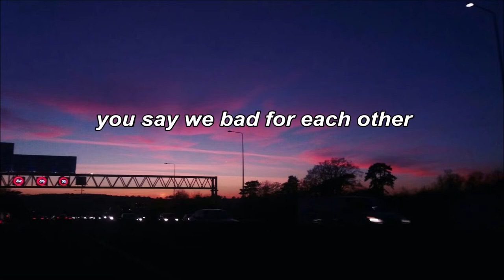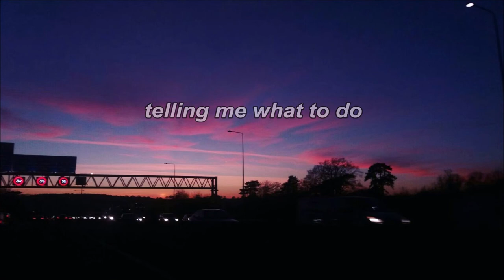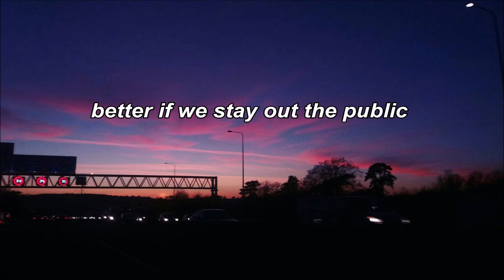SCRIM | VIOLENT SECRETS (LYRICS)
Scrim - Violent Secrets

this is one of my favorite songs off Scrim's recent solo album. I love it so much. I can say for sure, that I resonate with the lyrics a lot

"Beware of social media, be careful while using it. Not everyone is who they say they are, and don't let the concept of what social media consist of, consume you, and emotionally damage you, and control you. Stay safe out there! Know that I love you, and be courageous in paramount of how you achieve what you want to do."

love you.